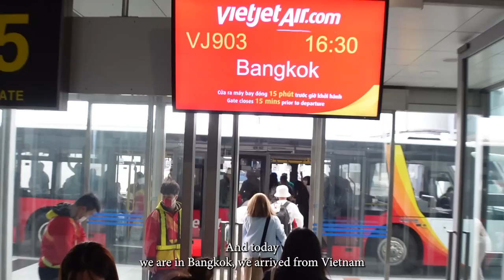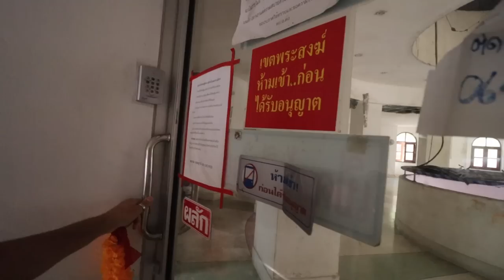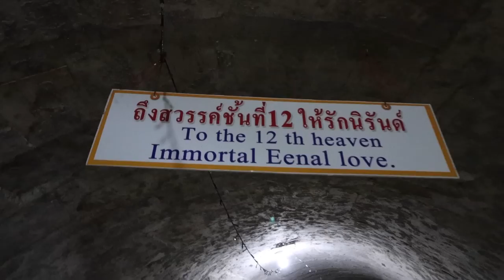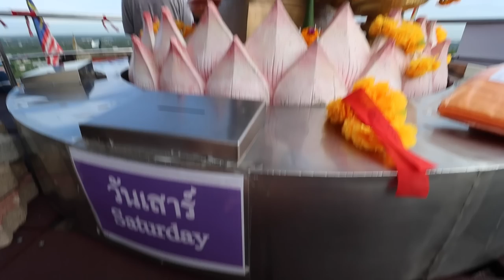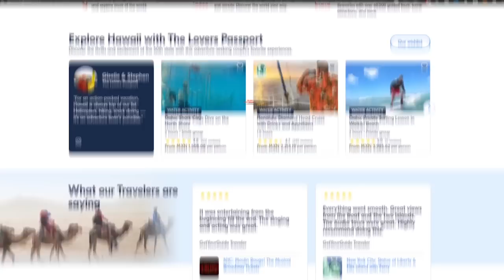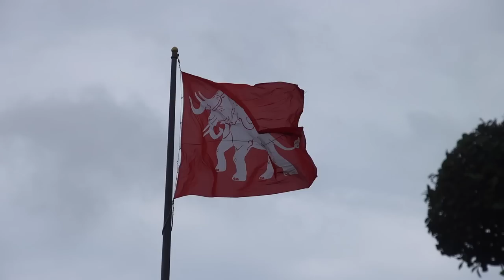We’re in THAILAND!! Full Day Bangkok Vlog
After spending a month in Vietnam we are now in THAILAND!! And we start it off by exploring some places in Bangkok we’ve never seen before, that we DEFINITELY recommend! We go on a full day tour with GET TOUR GUIDE and live a day in fairytale-like places ✨

💻 WANT TO JOIN OUR TEAM as VIDEO EDITOR?

This is a massive support for us, and the more we are, the more fun we can have!

We LOVE to have you with us and as always,
Love & Peace ❤️
/Nathalie & Stefano